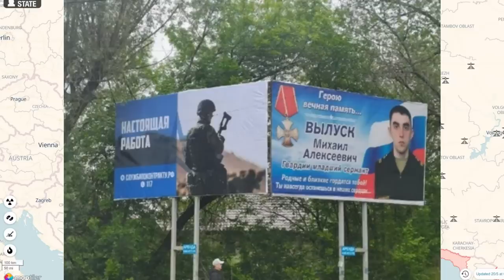Day 452: Ukraïnian Map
21st May 2023. RFs now standing at approximately 203,700+ Military Personnel Losses.

A down to earth and simplified look at the day-by-day happenings on the ground, on the Ukraïne Map. Including news, military personnel losses for Russia, aided by imagery - for Day 452.

Or,

I am still in desperate need of an upgrade to better computer 💻 hardware (I now have the pro🎙mic - thank you all!) and software PRO-equipment: so I'd put any additionally received donation support to fantastic use!

(Current Goal): New & Fast 💻Laptop 💻, to speed up post-production (and push out these vids quicker!)

Peace Out.

Juzzie: Military Supply Chain and Logistics Specialist. Technologist. Part-Ukrainian. All Love.